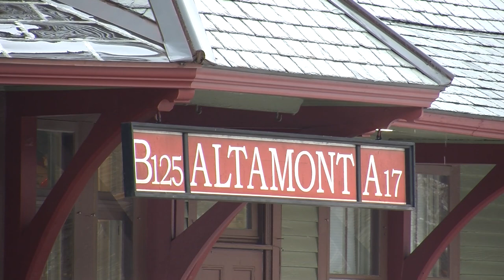SMS Lines of New York - D&H Albany Main 2019